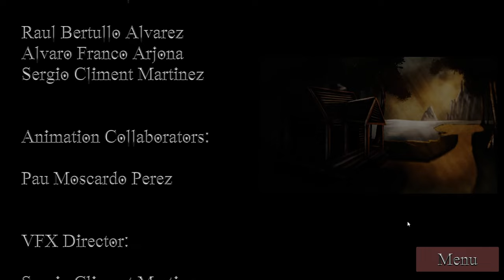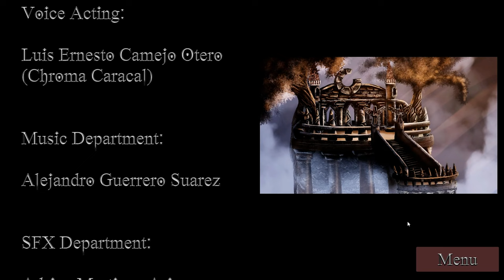COVENANT Gameplay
This is a Gameplay of the last project we did in the 3D Animation course at Florida Universitaria (Catarroja, Valencia, Spain). My contribution was to program the code of the game, the rest of the work was done by the exceptional team I worked with, formed by Alejandro Bonilla, Alvaro Franco, Juan José Barrientos, Raúl Bertullo and Sergio Climent.
It was a hard work of 4 months and many hours, with which we got this Alpha version of the game. It was a very enriching experience for everyone, in which each one improved in their area of work as well as improving teamwork, as well as learning and enhancing the knowledge to develop a video game.

By the way, "Fracture Game Studio" is the name of a fictitious studio invented for the presentation of the project in other subjects. It must be stressed that this version is in a very Alpha version and that the gameplay was not recorded in the delivered version, so the quality is not very high and the content is not the same as in the final version.